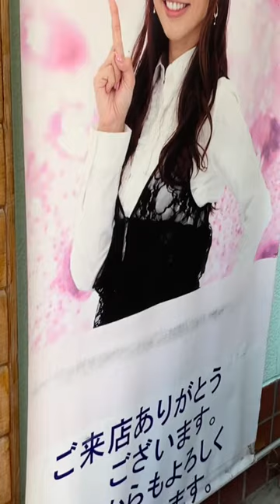優木まおみさんのご実家は、優木まおみさんだらけww